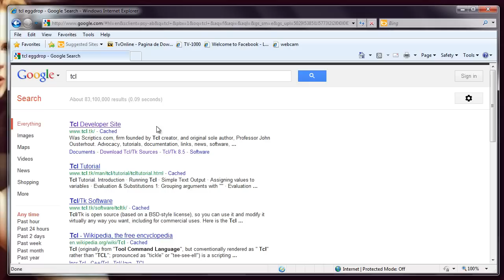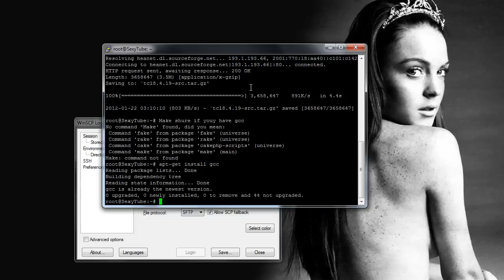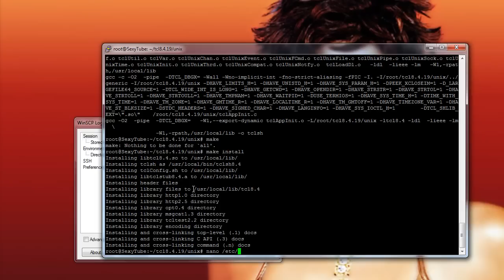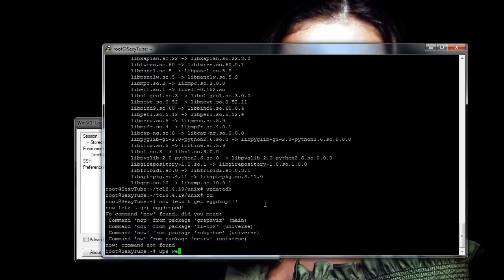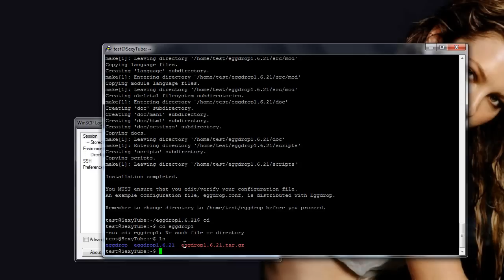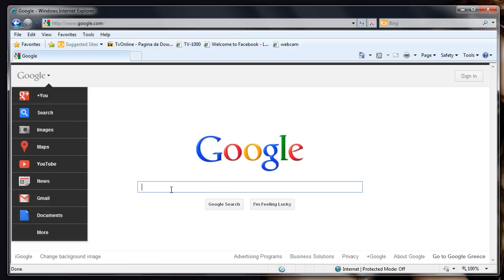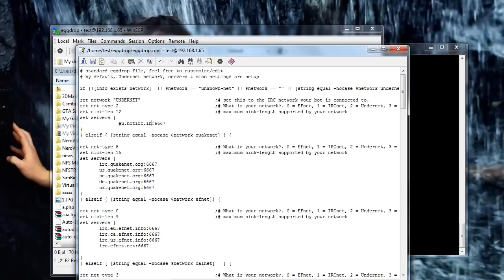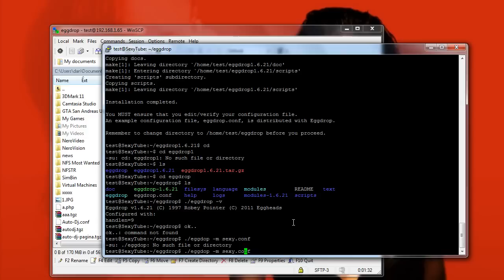EggDrop Install irc